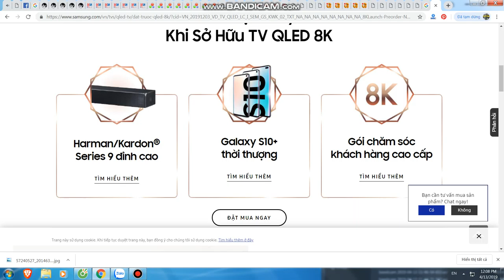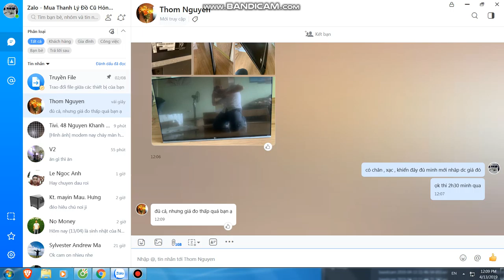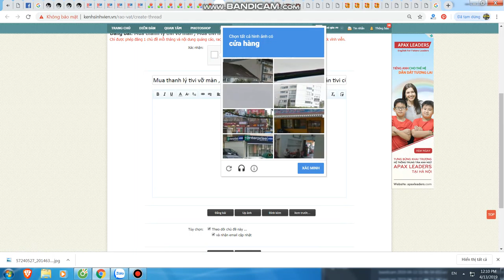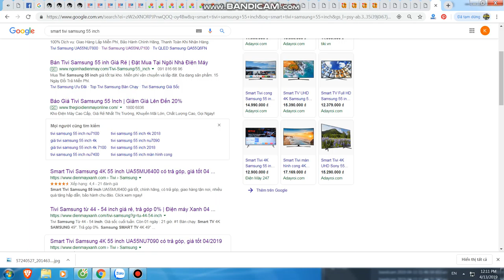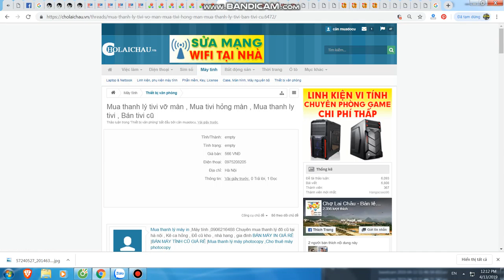Robot đăng tin đây